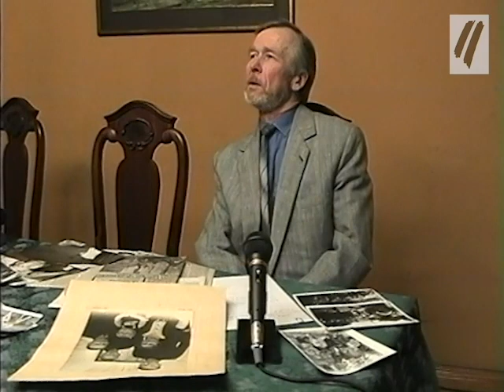Leons Astra stāsta par Gunāra atbrīvošanu no pirmā apcietinājuma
Leons Astra
Dzimis 1941. gadā. Gunāra Astras jaunākais brālis. Pamatizglītību ieguvis Valda Zālīša 1. pamatskolā. Pēc pamatskolas iestājās tehnikumā, ko pabeidz ar specialitāti – tehniķis mehāniķis. Leonu ļoti interesē automašīnas, bet LPSR augstskolās nebija viņam interesējošas programma, tādēļ viņš iestājas Lauksaimniecības akadēmijā – Lauksaimniecības un mehanizācijas fakultātē.
Studēja Meliorācijas un ūdenssaimniecības zinātniskās pētniecības institūtā un kļuva par zinātņu kandidātu, bet diplomu tomēr neieguva un strādāja par šoferi. Pēc Gunāra Astras nāves daudz laiku pavada, informējot sabiedrību par Gunāra Astras dzīvi un darbību.